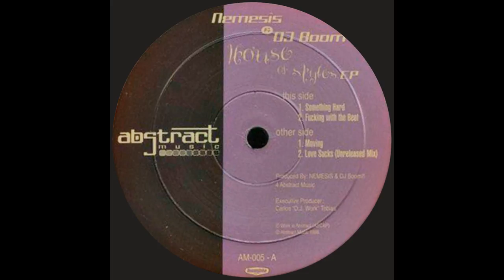Nemesis & DJ Boom - Something hard (1998)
1998 ABSTRACT RECORDS.

Nemesis & DJ Boom - House of styles E.P.